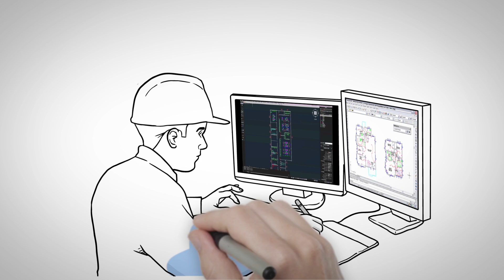WB/2D animation for ActivePDF